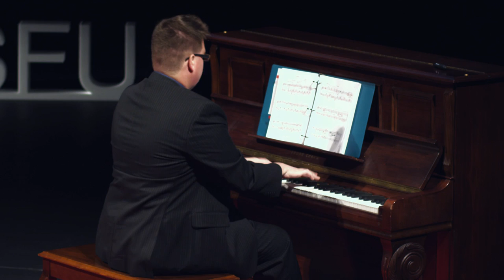Experience disease through music: Michael Park at TEDxSFU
Michael Park is a composer with a keen interest in speech, humour, and collaboration. He is co-founder of Art Song Lab and has written for choirs, singers, pianists, and chamber ensembles. Michael is also a pianist who regularly performs his own works, and those of his colleagues.